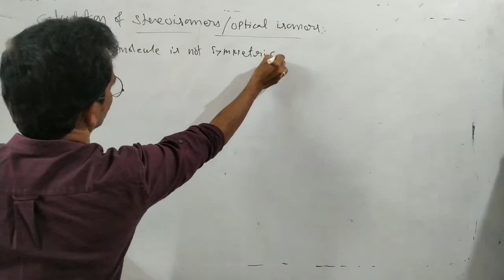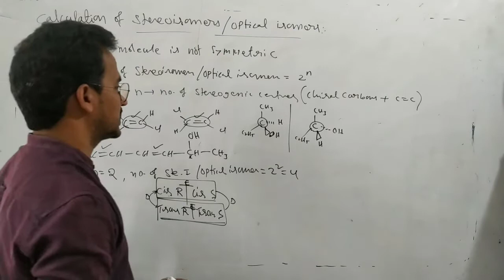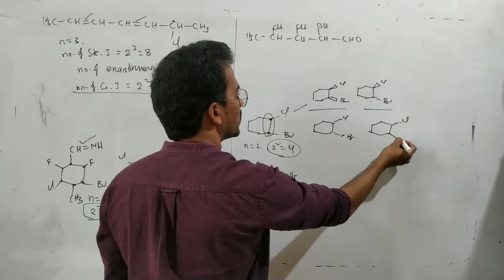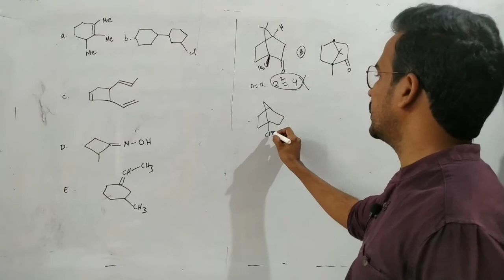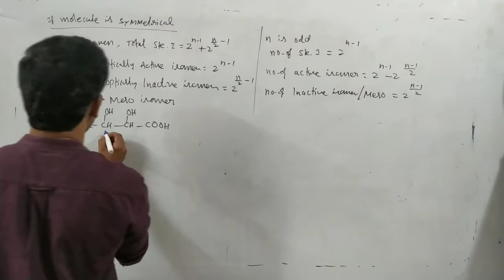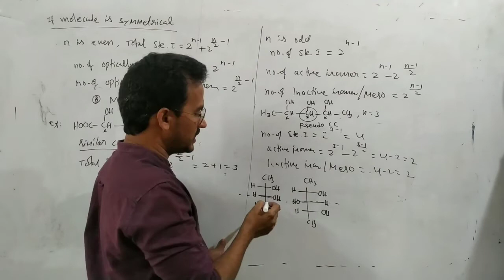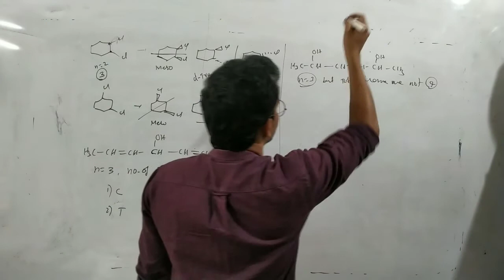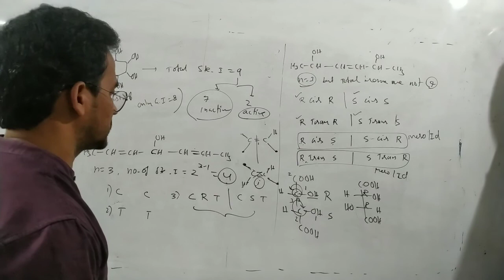Calculation of stereoisomers/optical isomers || stereoisomerism || IITJEE